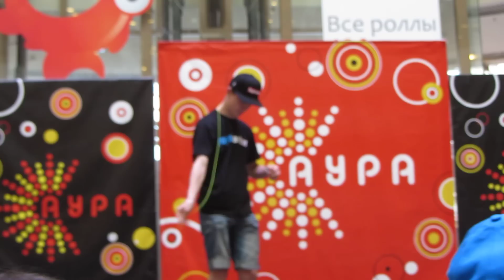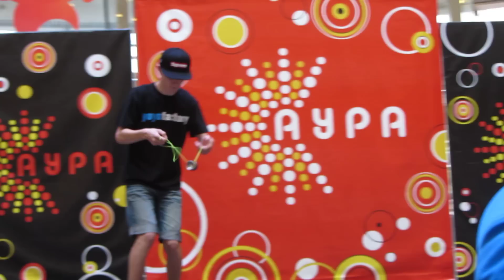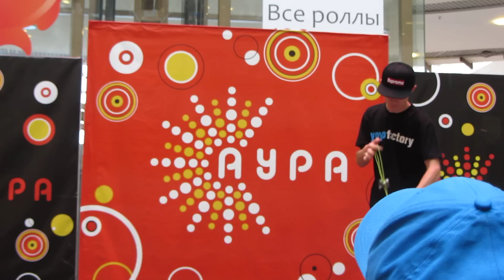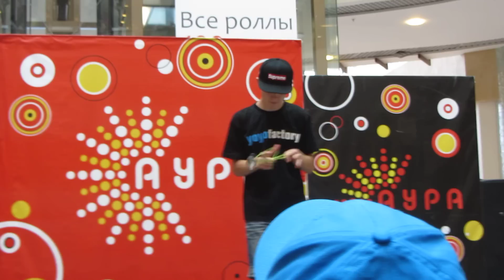YOMOYO Skill Toys Quest'12 1A Vlasovskiy Artem 5th